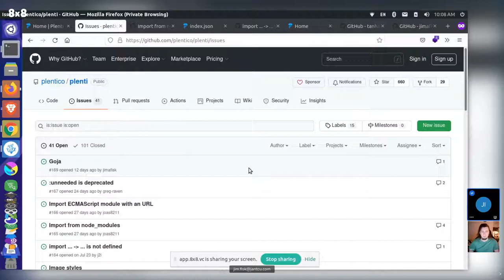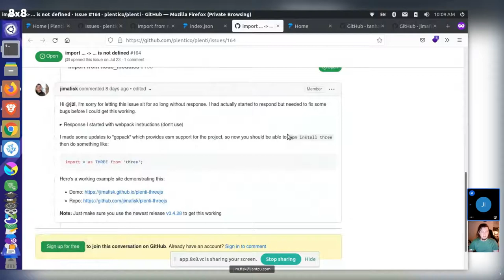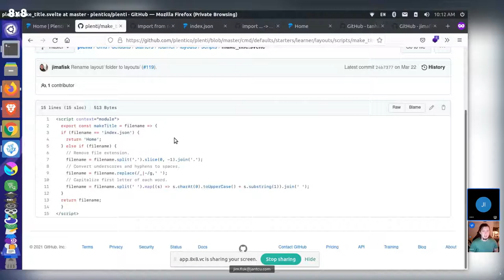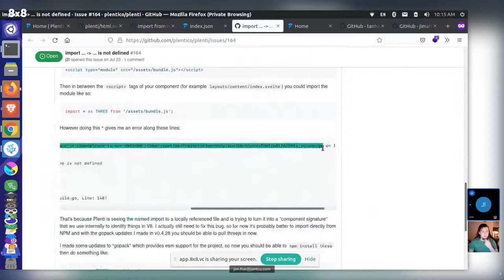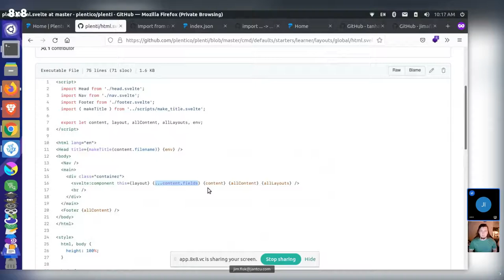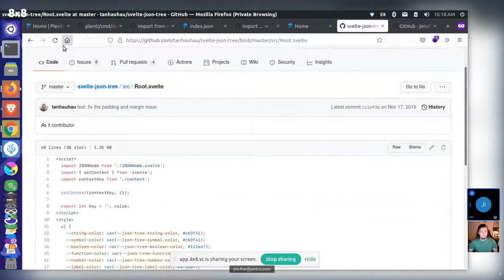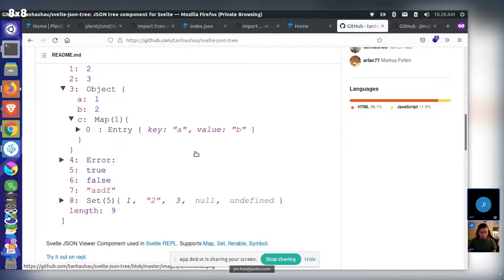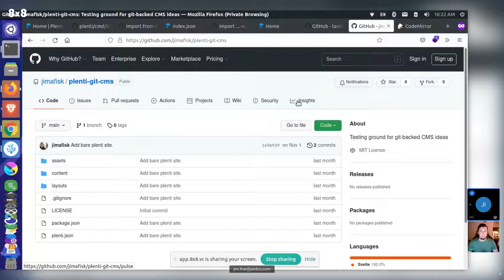Plenti CMS Devlog (ep 3): Integrating Auth with Plenti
This is a Dev Vlog series where Plentico maintainers work on the git-backed CMS for the Plentico project We are building in public, so feel free to watch along, ask questions, or even contribute if you're so inclined.

In this video Jim Fisk and Jesse Sivonen discuss integrating the GitLab authentication project with a base Plenti project We're building a "code sandwich" and we want the bread in order before adding all the meat and condiments. The first slice of bread is Authentication via PKCE and the second is interacting with the GitLab API to save changes to the repository after someone has made edits. The editing experience is all the stuff that goes inside the sandwich that we're going to worry about after we get that end-to-end process working.